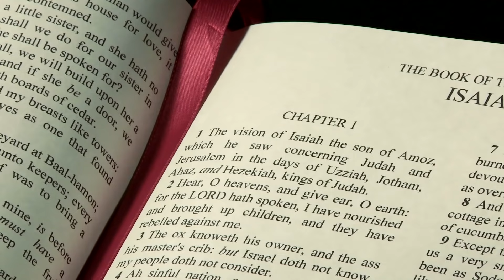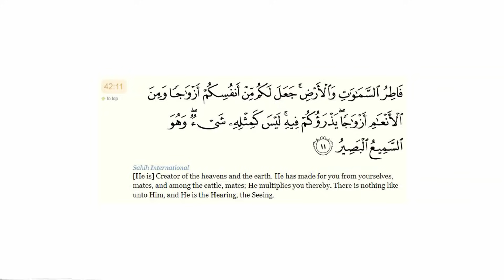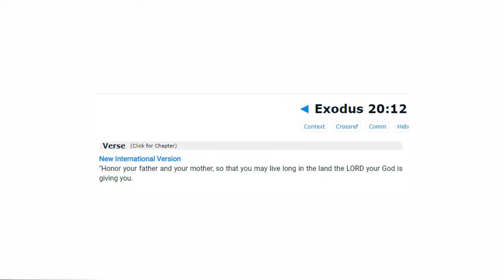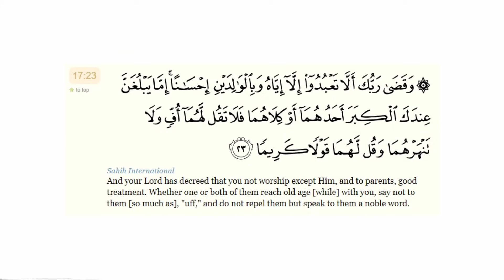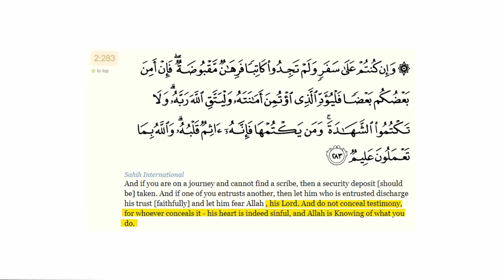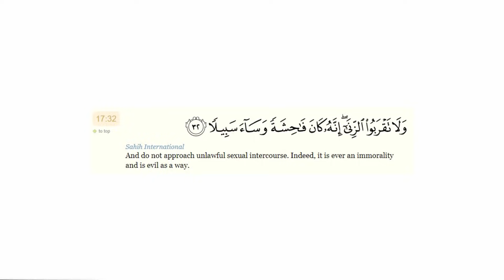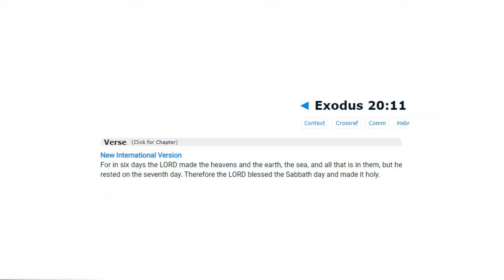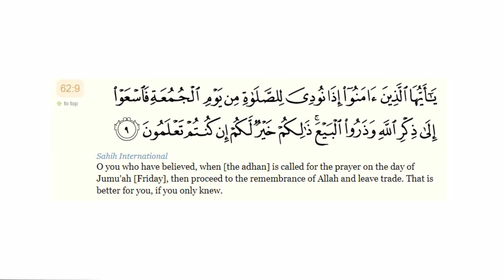The 10 Commandments In The Quran & The Bible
The 10 commandments in Judaism and Christianity are seen as the pillars of morality in society. They are most commonly cited from the old testament of the Bible. But did you know that the 10 commandments are also mentioned in the Quran, the Muslim holy book?